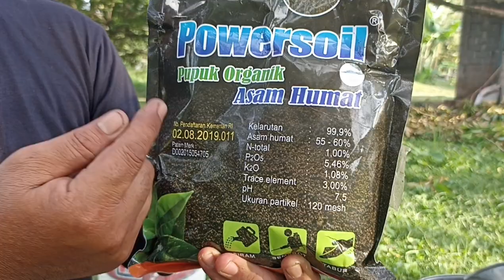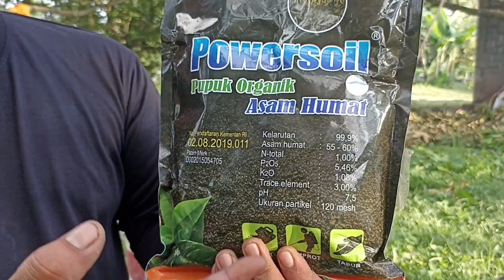Penantian 15 tahun berkebun durian hancur, akibat terserang jamur akar & kangker batang...😭😱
penantian 15 tahun berkebun durian hancur, akibat terserang jamur akar,
halo sahabat petani durian, video kali ini antisipasi & cara mengobati serangan jamur & kangker batang, cara yang kami lakukan dengan cara aplikasi bahan - bahan organik seperti,

1- gula pasir 1kg
2- saco p 1 kg
3- soil boster asam humat
4- amino vit atau asam amino